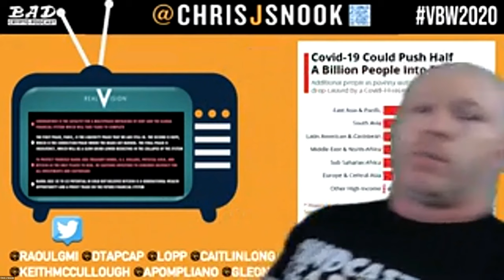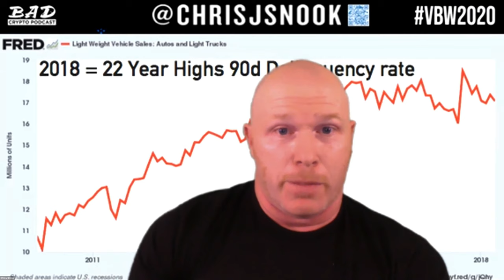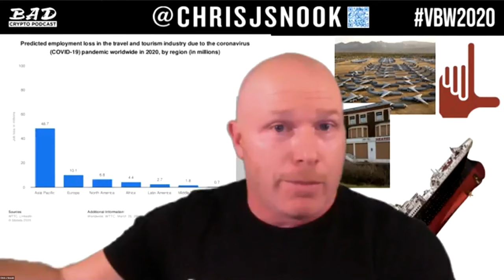I Called This Crash in 2020!-What every Gen XYZ Investor NEEDS to know to make money in Recession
This high-energy virtual keynote packed with data and insights (28-minute version) replayed from early 2020. Chris J Snook's financial and geopolitical forecast and predictions that are playing out almost 85%